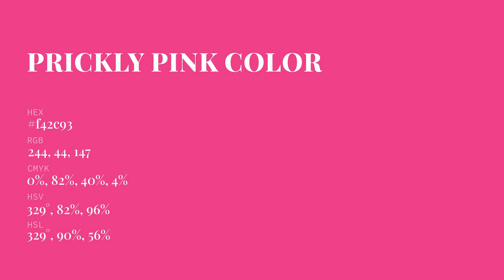Prickly Pink color f42c93 hex Cool Red color f42c93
What color is Prickly Pink ? f42c93 hex, Cool Red color f42c93

Hex f42c93 Color Code is also known as Prickly Pink color